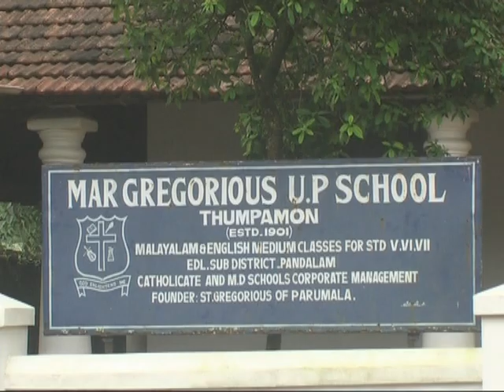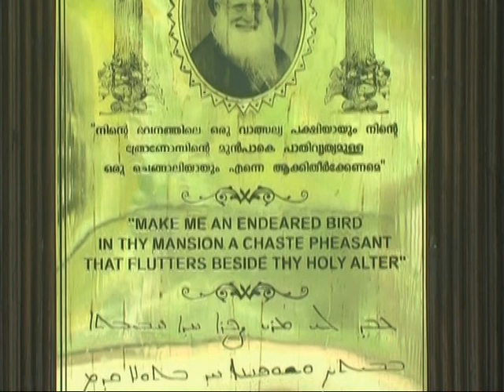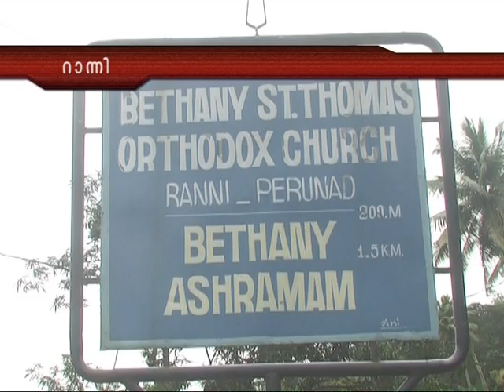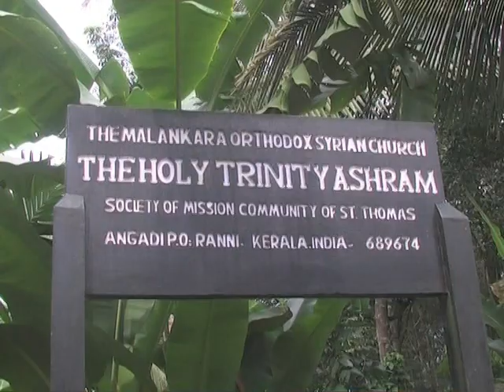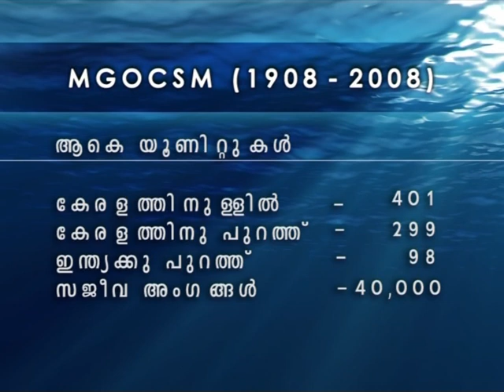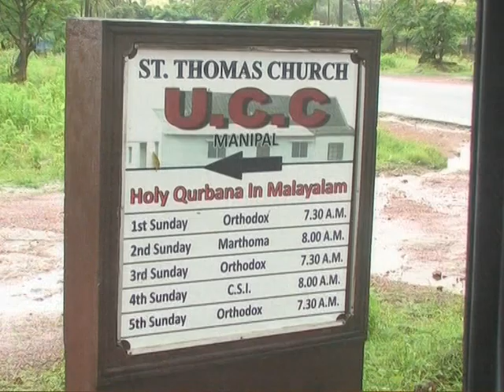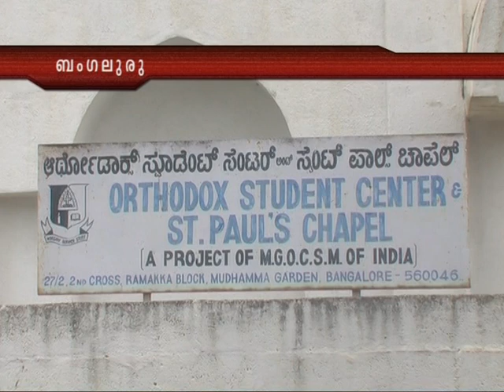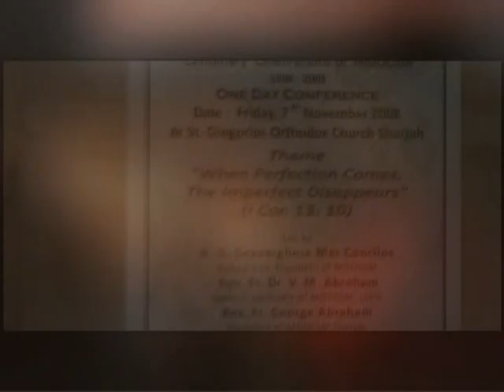Documentary about MGOCSM Centenary Part 2